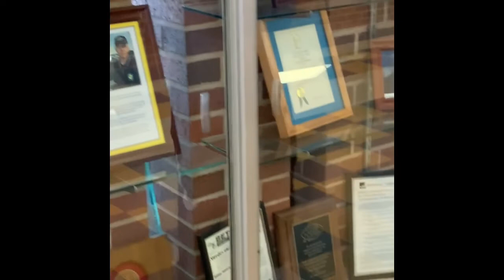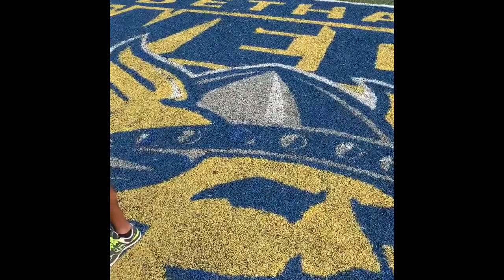The Swede V.I.P Tour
This is a tour of the Bethany College Athletic building in Lindsborg, KS! Tour guides are none other than Quarter Back Kobe Martin and Running Back Derek Jones Jr. Please like and subscribe our channel, we are trying to get Bethany College and the Football Program on the Map!